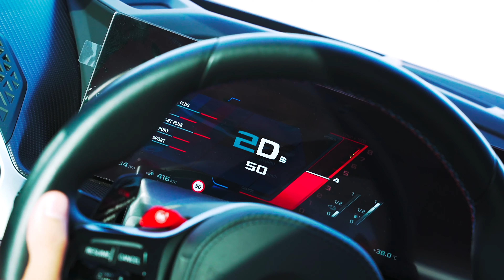The XM - Muscat, Oman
The XM is now available in Muscat, Oman.